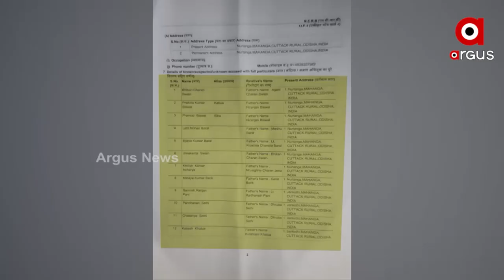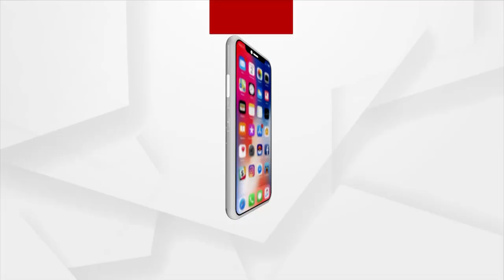Controversial 'Mu Biju Babu Pari Hebi' Trending Song for Election Campaigning by Corrupt Ministers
Ministers Pratap Jena, Arun Sahu, Divyashkar Mishra, Sameer Ranjan Das and Tusharkanti Behera are controversial faces in the state cabinet. these ministers have set forth Controversial 'Mu Biju Babu Pari Hebi' Trending Song for Election Campaigning.